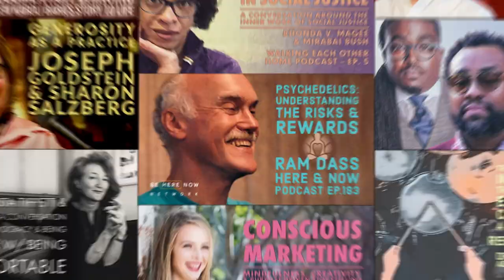Awakening in the Body with Spring Washam – BHNN Guest Podcast Ep. 102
This time on the BHHN Guest Podcast, Spring Washam shares some of her insights about awakening and the mind-body connection.

Join Spring and a collection of dharma teachers in exploring the intersection of Buddhism & Bhakti at the inaugural Love Serve Remember Summer Mountain Retreat August 25th - 29th in Boone, NC

The Body As A Fiesta
The Buddha’s Body (11:05)
Moving Into the Somatic (20:58)
We Are Miracles (35:22)

"This body in itself is finite, it's impermanent, it's a vehicle that we use for liberation. We can use this magical body, it's working with us, it's trying." – Spring Washam

Spring Washam – BHNN Guest Podcast – Ep. 102 – Awakening in the Body